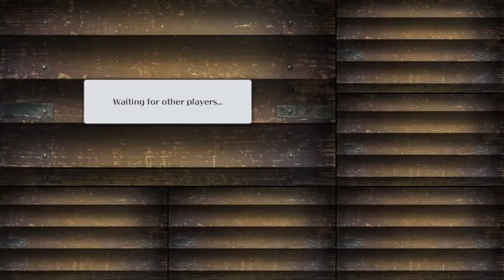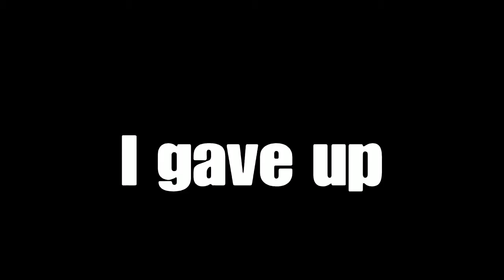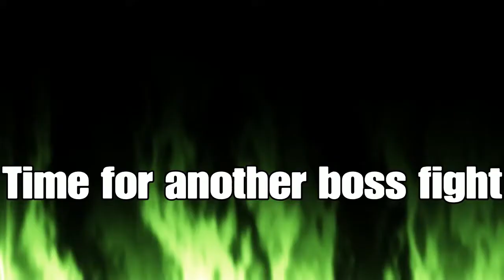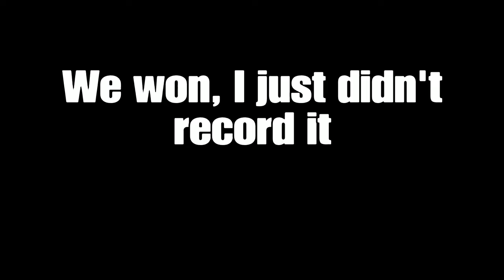Spelunker World: In a Nutshell